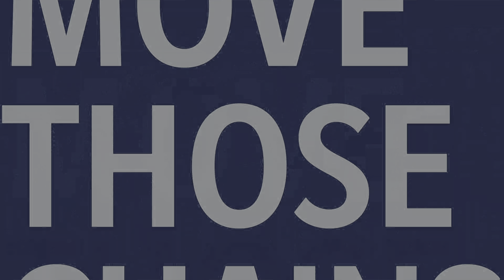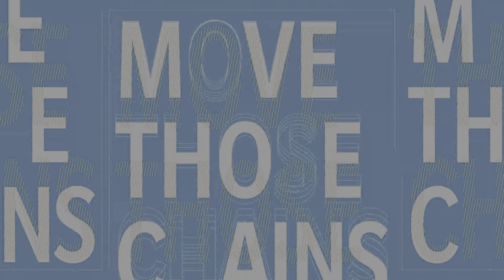Madden 21 / Gameplay PlayStation 5 (PS5)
Madden 21 gameplay on PlayStation 5.